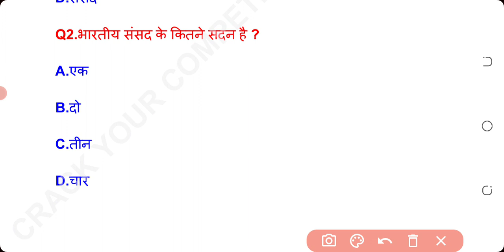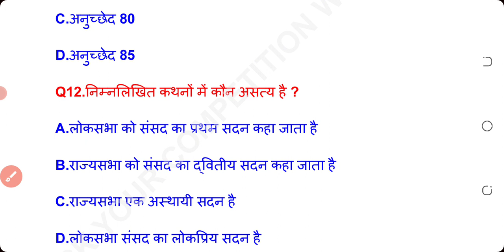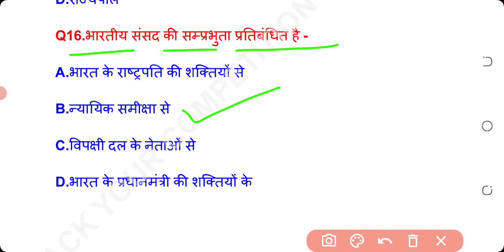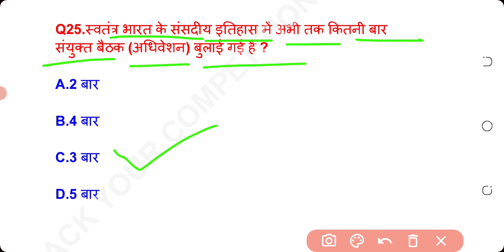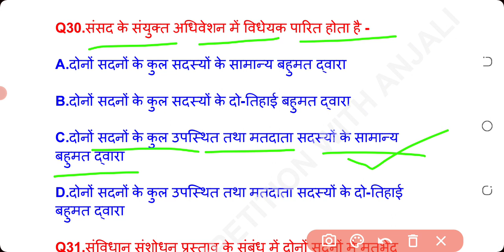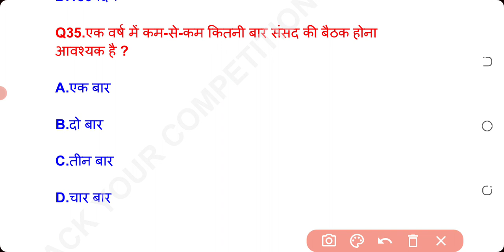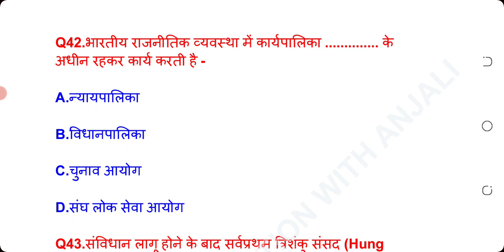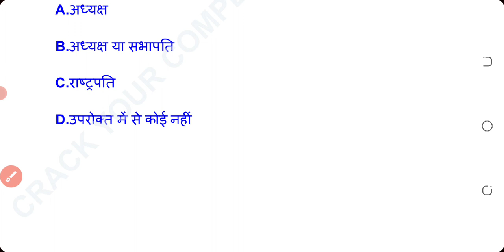भारतीय संसद( Indian Parliament) | लोकसभा | राज्यसभा | Indian polity Indian Constitution